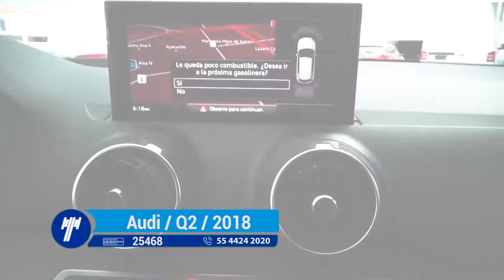Audi / Q2 / 2018-JA107044